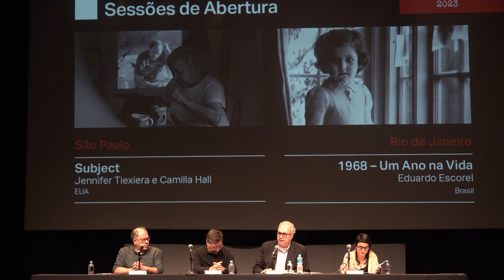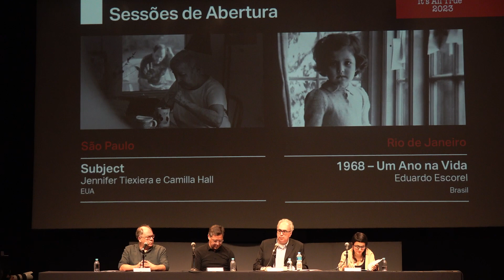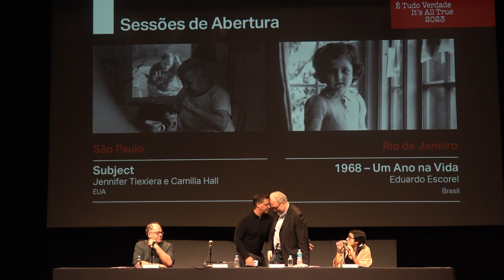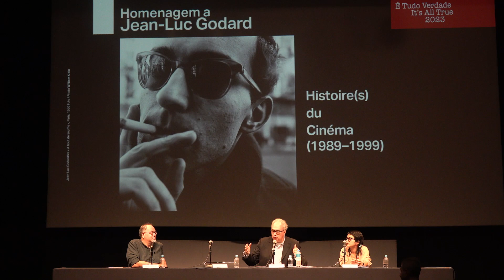Coletiva de Imprensa | É Tudo Verdade 2023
Coletiva de Imprensa da 28ª edição do É Tudo Verdade - Festival internacional de Documentários.

A 28ª edição do É Tudo Verdade – Festival Internacional de Documentários
conta com patrocínio do ITAÚ e da SABESP, parceria do SESC-SP, apoio
cultural do GALO DA MANHÃ, SPCINE e ITAÚ CULTURAL e apoio da
RIOFILME. Realização: Secretaria de Cultura e Economia Criativa do Estado
de São Paulo e Ministério da Cultura do Governo Federal